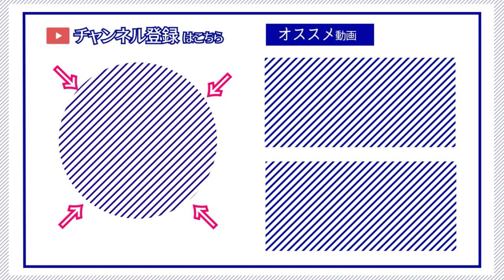【ゆかり先生劇場】ショートコント『ちょろいボイスロイドコンテスト』（VOICEROID劇場）